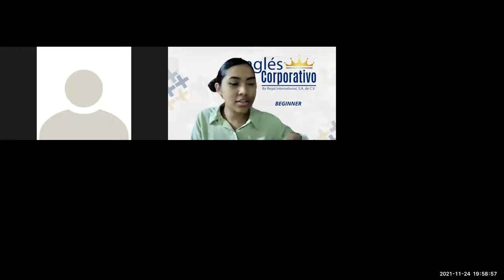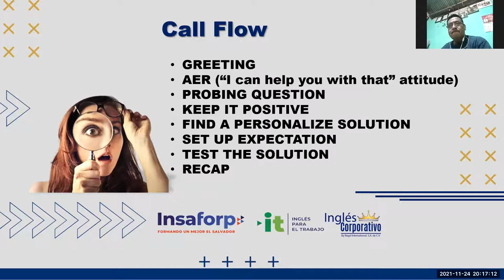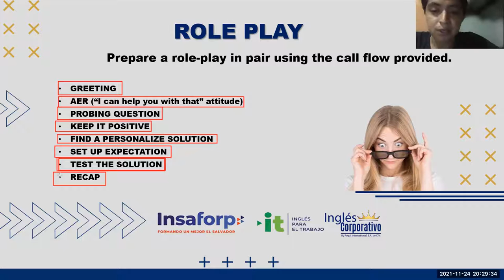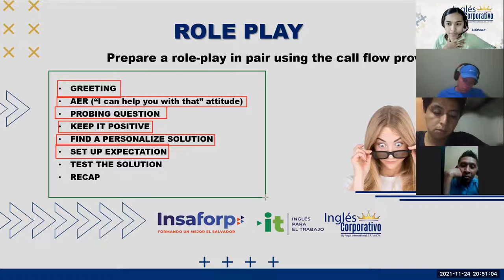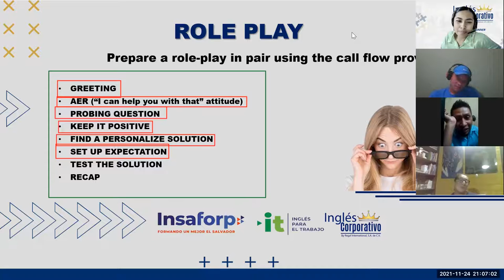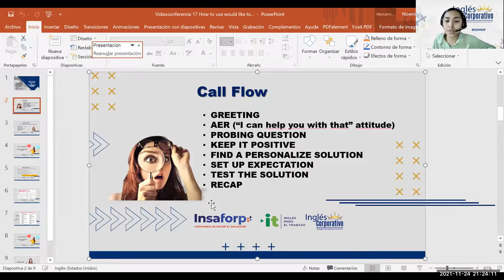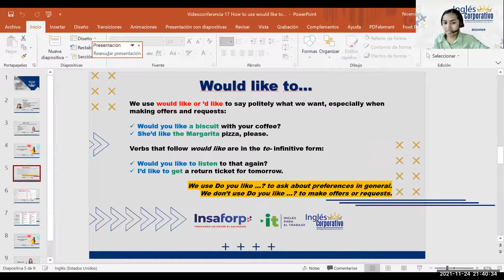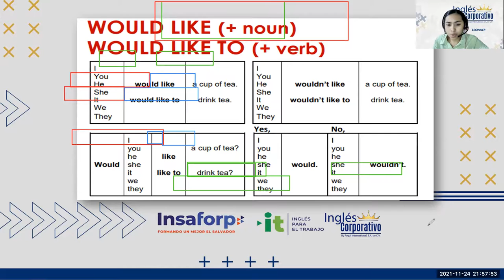Ingles Corporativo- Videoconference #17 How to use “would like to...”